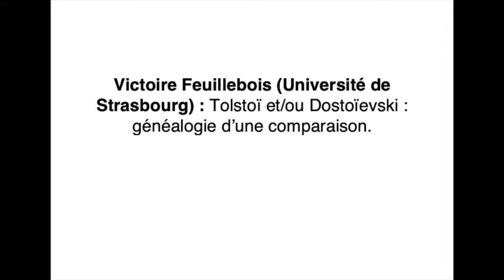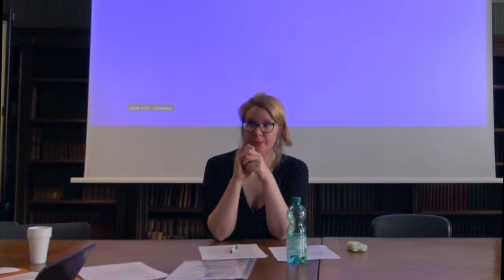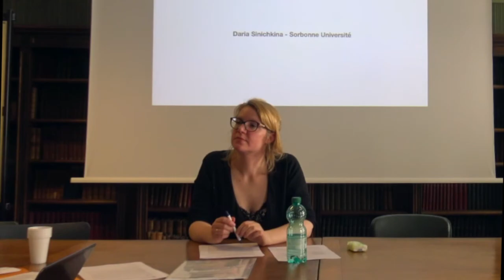Tolstoï et/ou Dostoïevski: généalogie d'une comparaison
Victoire Feuillebois (Université de Strasbourg): Tolstoï et/ou Dostoïevski: généalogie d'une comparaison